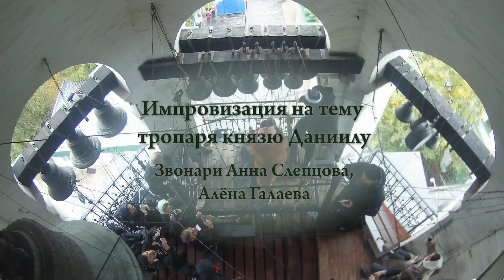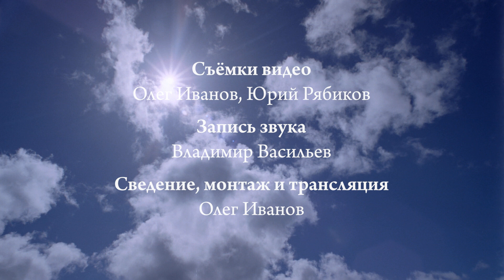Анна Слепцова и праздничный хор Данилова монастыря, XIII фестиваль звонов "Даниловские Колокола"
Звонари и праздничный хор Данилова монастыря (совместное выступление), часть 1. XIII  фестиваль звонов "Даниловские Колокола", 25 сентября 2022 г., Москва

00:14 - Праздничный звон на тропарь князю Даниилу (выход хора), звонит Анна Слепцова
02:33 - «Бог Господь» (трижды), Тропарь князю Даниилу (глас 3-й, гармонизация П. Чеснокова)
04:14 - Звон-импровизация на тему тропаря князю Даниилу, звонит Анна Слепцова
Пожалуйста, слушайте в стерео-наушниках или на приличной акустике!
Bell ringers and festive choir of the Danilov Monastery (joint performance). XIII "Danilov's Bells" Festival, September 25, 2022, Moscow, Russia.
Historical set of bells with a total weight of 27 tons.
Please use stereo headphones or good acoustic system!